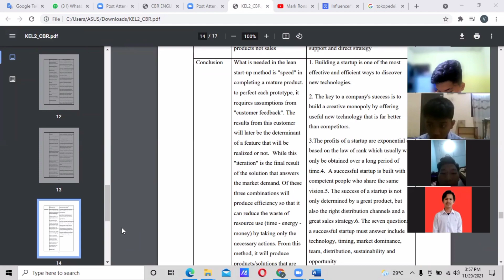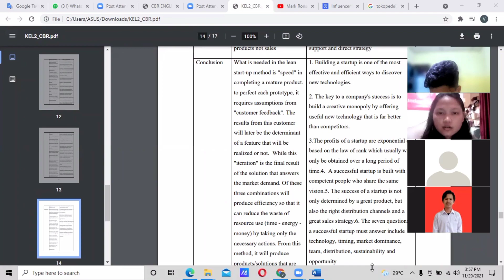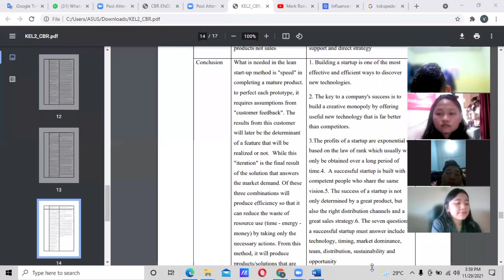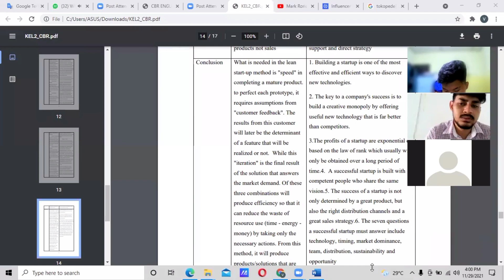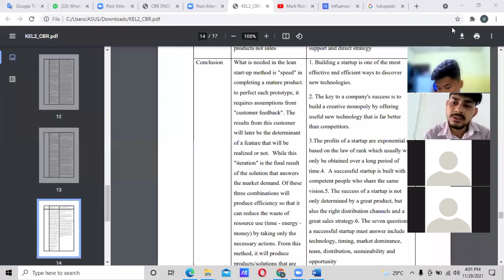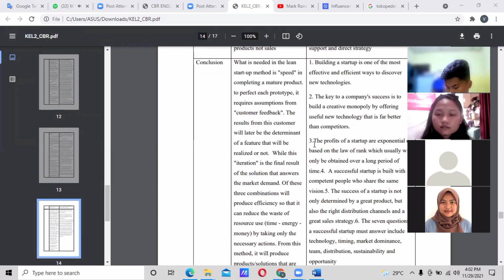Presentation CBR Group 2 Digital Business C